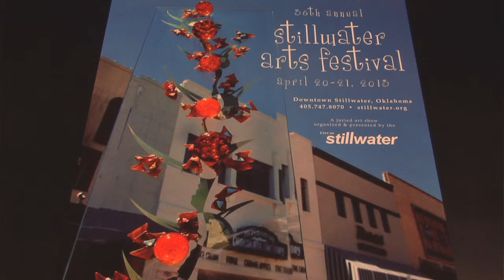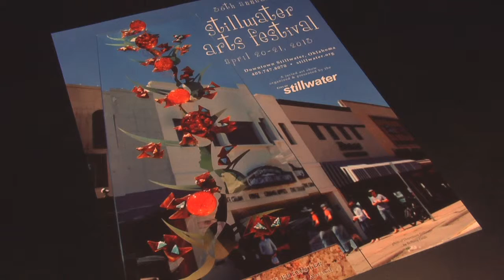36th Annual Stillwater Arts Festival - Call to Artists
If you're interested in participating in the 36th Annual Stillwater Arts Festival, the application process has begun.
create and account, and search for "Stillwater Arts Festival" under "Participating Shows."
The application deadline is Feb. 28, 2013.

The Stillwater Arts Festival will be held April 20-21, 2013.